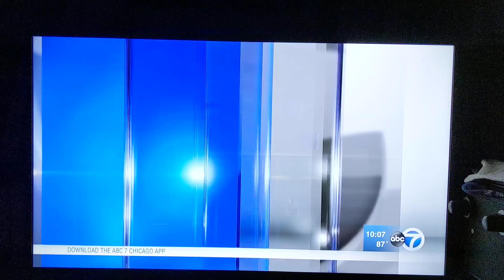Chance the Snapper, LIVE from Chicago!